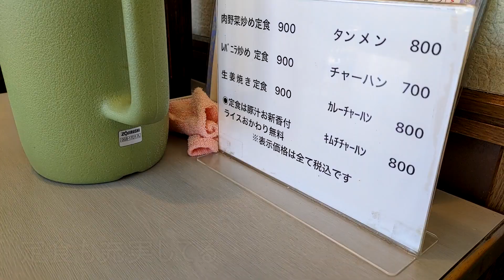くるまやラーメンに行った！ランチタイム過ぎでも混雑のくるまやラーメンで味噌チャーシュー麺とチャーハンを食べた！チャーハン頼んだので無料ライスを断念した（笑）独りぼっちのぼっちの孤独なラーメン動画！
くるまやラーメンに行った！
ランチタイム過ぎでも混雑している人気のくるまやラーメンに行った
味噌チャーシュー麺とチャーハンを食べた！
辛いの得意じゃないのでネギ味噌を断念した（笑）
チャーハン頼んだので無料ライスを断念した（笑）
味噌チャーシュー麺とチャーハンを楽しむ独りぼっちのぼっちの孤独なラーメン動画！

注文した商品
味噌チャーシューメン 1020円
チャーハン 700円
合計 1720円

使用音源
music

 Cross the River by まーかー

おどれグロッケンシュピール by しゃろう

えふすと